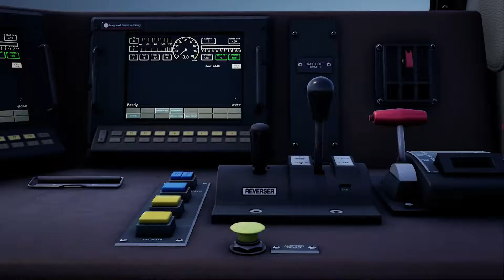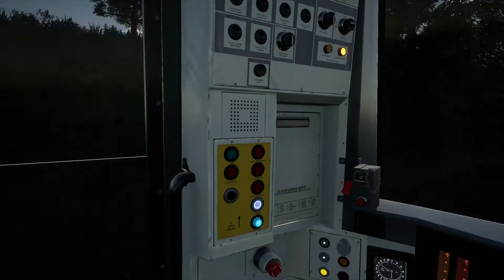Train Sim World 2 / Class 465/9 SEW Network ( Gameplay Commenté ) FR - PC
Bonjour ,
les amis vidéo sur Tain Sim World 2 avec la  Class 465/9 SEW Livrée Network service London Charing Cross - Rainham bonne vidéo à très vite 😉